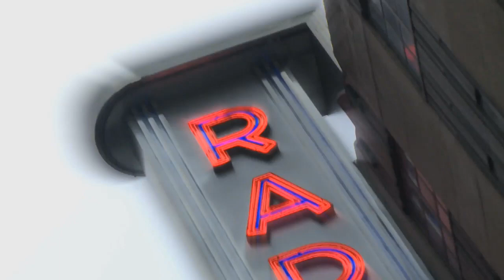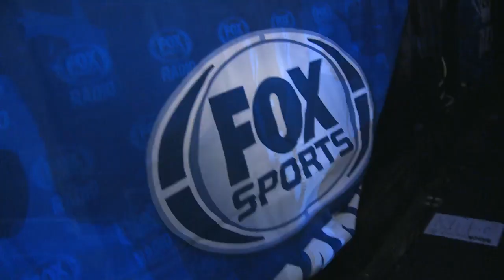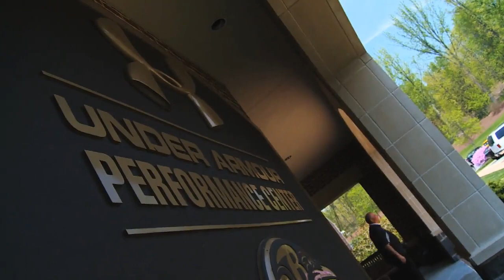C.J. Mosley's Behind-The-Scenes Draft Experience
From the lights on the stage at Radio City Music Hall to his head coach's office in Owings Mills.